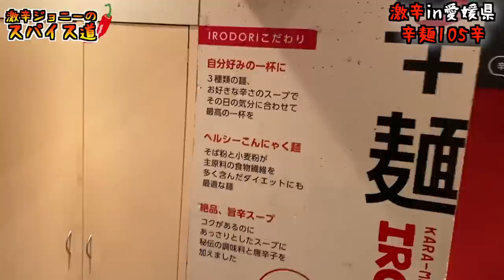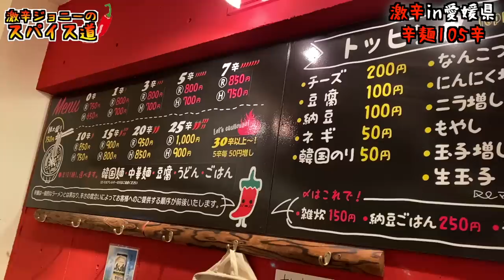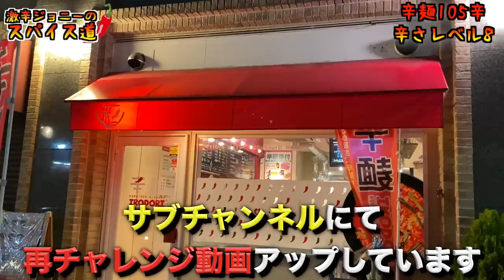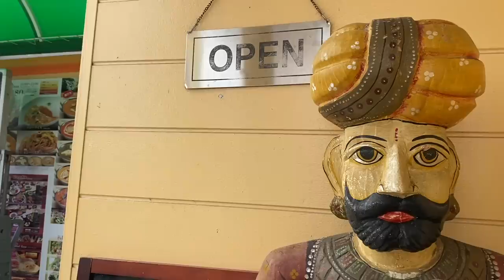【超激辛辛麺】店舗最高記録105辛にチャレンジ！まさかのリタイア。。。【spicy ramen】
【グッズ販売始めました】

【『キッチン彩』辛麺105辛に再挑戦した動画】

【今回のお店】
辛麺キッチン　彩
住所/愛媛県松山市三番町1-15-1 RITZビル 1F